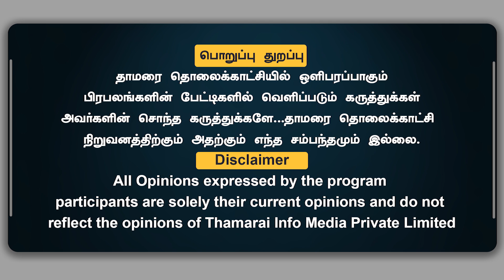பிரதமர் மோடி எப்படி குறி வைக்கப்படுகிறார் - Thamarai TV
தாமரை TV!